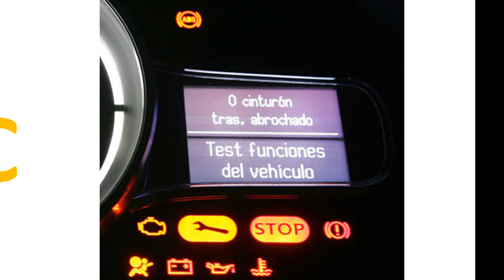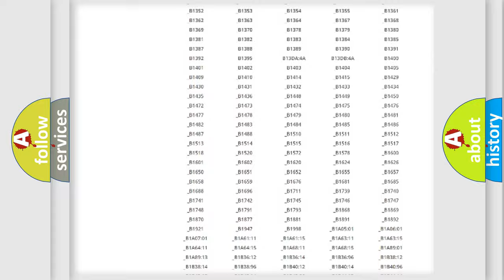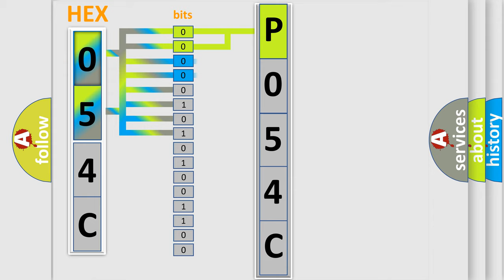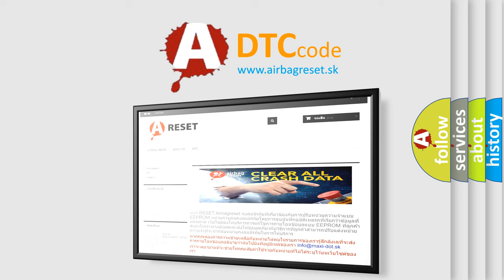DTC Jeep P054C Short Explanation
Contents:
0:21 Basic DTC analysis according to OBD2 protocol standard.
1:48 Insight into programming
2:58 A diagnostically understandable description of the Diagnostic Trouble Code
3:05 Basic error definition

Make:
Jeep
Code:
P054C
Definition:
Battery Observation Communication Circuit Malfunction
Description: